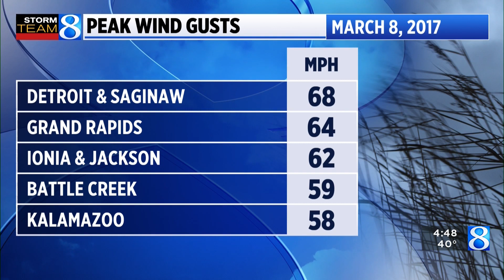Man Cave Monday: Reliving the strong winds of 2017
Bill Steffen takes us back to March 2017 when West Michigan saw incredibly rapid and high winds. (March 6, 2023)